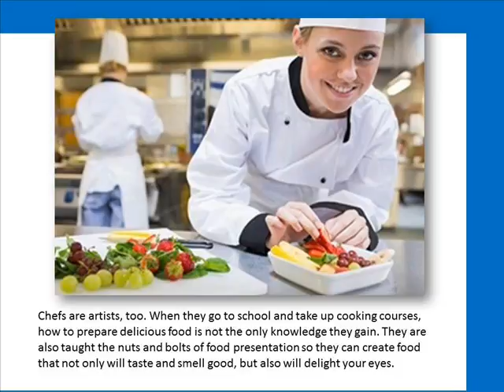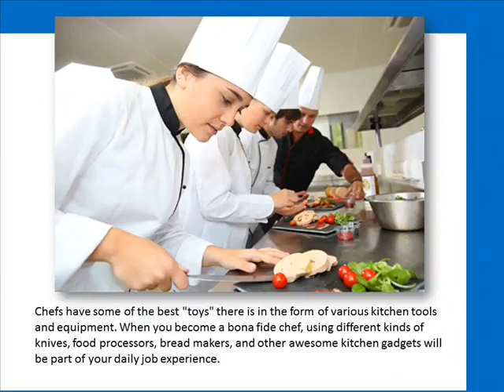Reasons Why You Should Take Certificate in Commercial Cookery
Do you want to have one of the coolest jobs in the planet? If you do, you should study cookery course in Perth so you can become a skilled and talented chef.